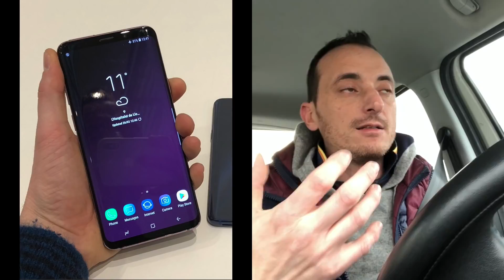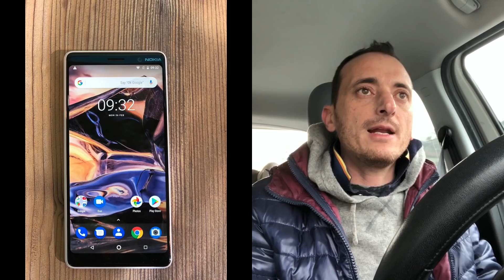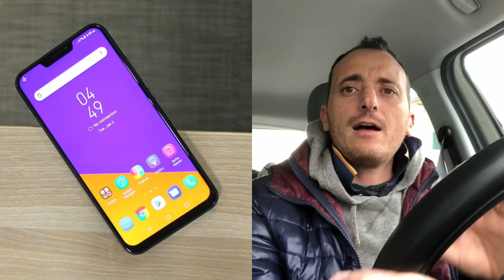Mobile World Congress 2018 : Cosa mi è piaciuto di più della fiera?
Ho registrato un video veloce, dove vi racconto il mio parere su quello che ho toccato e visto durante la fiera Mobile World Congress 2018 di Barcellona.

Sicuramente Samsung, con i suoi nuovi Galaxy S9, è stata la protagonista, ma anche Nokia e altre aziende hanno piazzato smartphone interessanti.

Samsung Galaxy Note 8
Samsung Galaxy S8+
Samsung Galaxy S7 edge

Il mio smartwatch : Samsung Gear S3